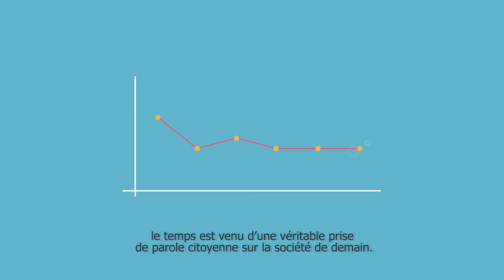2017AGIRENSEMBLE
Elections 2017 : Nous partageons déjà les problèmes... Construisons ensemble les solutions !